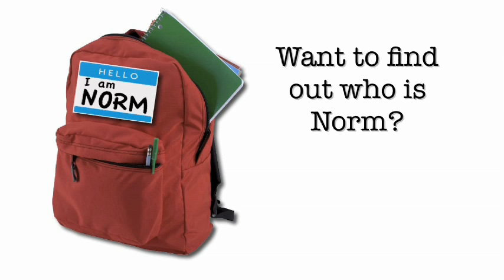I am Norm SHARE IT!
A hilarious video compilation for the I am Norm Campaign The purpose of I am Norm is to redefine 'normal' and promote the inclusion of youth with disabilities in school and community. Share it, tweet it, post it! And check out IamNorm.org